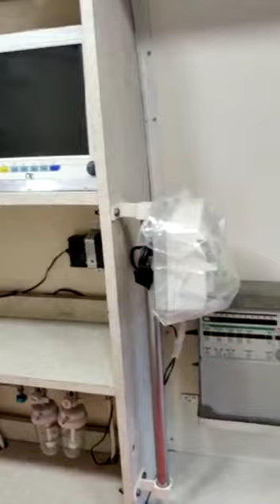I.C.U. AMBULANCE MODIFICATION ON FORCE TEMPO TRAVELLER BY ASHISH MOTORS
ASHISH MOTORS
Workshop Address: - Narol Vatva Turning, Beside Bharat Petroleum, Service Road, Near Narol Circle, Narol Ahmedabad

PRODUCT MANUFACTURE BY ASHISH MOTORS

1. CASH VAN MODIFICATION
2. CATARING VAN BODY FABRICATION
3. CAR BODY REPAIRING SERVICE
4. GOLF LOAD ACCESSORIES
5. MOBILE TOILET
6. TOILET ON VEHICLE
7. ADVERTISEMENT VAN
8. MOBILE ADVERTISEMENT VAN
9. PORTABLE CABIN MANUFACTURE
10. REFRIGERATED VAN
11. CUSTOMISED VEHICLE BODIES
12. TRUCK BODY BUILDER
13. BUS BODY BUILDER
14. LUXURY COACH MODIFICATION
15. LIMOUSINE COACH MODIFICATION
16. AUTOMOBILE BODIES
17. HMV ROAD CARRIERS
18. AUTOMOTIVE BODIES
19. PASSENGER AND PICK UP VANS
20. GOODS CARRIERS VAN
21. DJ VAN
22. COMMERCIAL KITCHEN EQUIPMENTS
23. FOOD VAN MODIFICATION SERVICES
24. SCHOOL BUS MANUFACTURES
25. CAR DENTING SERVICES
26. CAR POLISHING SERVICES
27. VANITY VAN MODIFICATION
28. CAR DESIGNING SERVICES FOR PHYSICALLY CHALLENGED
29. AMBULANCE INTERIOR FABRICATION SERVICES
30. AUDIO VISUAL VAN
31. PARLOUR ON WHEELS
32. LED DISPLAY VAN
33. MAHINDRA THAR MODIFICATION SERVICE
34. MAHINDRA THAR FIBRE HARDTOP
35. OFF ROAD VEHICLE MODIFICATION SERVICES
36. FOOD TRAILER
37. FOOD CONTAINER
38. STAINLESS STEEL COUNTER
39. FOOD KIOSK
40. FOOD CART
41. WOOD FIRED OVEN
42. SPA ON WHEELS
43. MEDICAL CLINIC VAN ON WHEELS
44. MODFICATION IN A CAR FOR HANDICAP
45. WORKSHOP ON WHEELS
46. SITE CONTAINER KITCHEN
47. SITE CONTAINER OFFICE
48. VEGETABLE VAN AIR CONDITION
49. ANY KIND OF MODIFICATION ON WHEELS
50. GAMING ZONE ON WHEELS
51. TOURISTS BUS BODY MANUFACTURER
52. SHAV VAHINI (DEAD BODY VAN)
53. FOOD SERVING CATARING VAN

ASHISH MOTORS